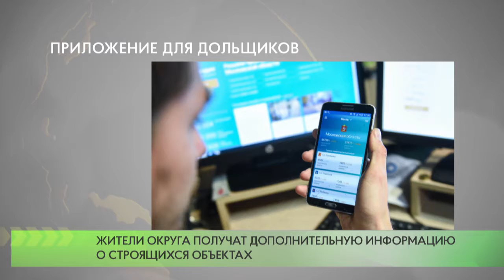Приложение для дольщиков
Обновлённый мобильный сервис «Добродела» — «Подмосковные стройки» — будет отмечать застройщиков, соответствующих новым требованиям 214-ФЗ о долевом строительстве.